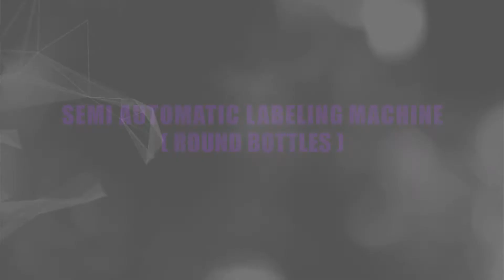Semi Auto Labeling Machine (Pharmaceutical/ Personal Care/ Transparent/ Amber Bottles)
a) Small structure takes up less space and easy to move and load.

b) Good labeling precision and stability; Neat, no wrinkle, no bubble.

c) It is easy to use and adjust. The new workers can use or adjust it easily after simple training.

d) Conveyor parts are completely covered to avoid the abnormal conditions which make the use safer.

e)  Whole equipment is mainly made of high level aluminum alloy. The whole structure is strong and harmonious.

f) Suitable for pharmaceutical/ personal care/ hdpe/ ppe/ transparent/ vial/ amber bottles & etc.